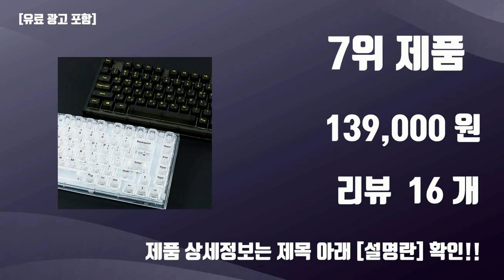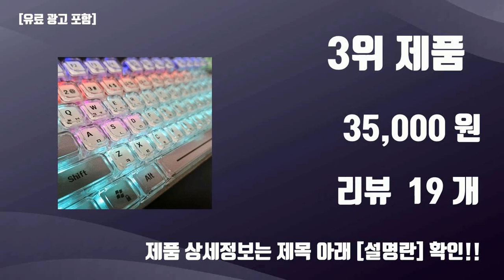크리스탈키보드 TOP10 가성비템 강력추천!!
오늘 담아보는 핫템 크리스탈키보드 TOP10 가성비템 강력추천!!

1위. 앱코 옵티컬 기계식 게이밍 키보드 클릭 청축, 일반형, 핑크, AN05 [50,120원]

2위. 지클릭커 GK-K901X 슈퍼히어로 투명 크림 크리스탈 키캡 LED 게이밍 USB 적축 기계식 키보드, 화이트 [46,900원]

3위. 템빨 투명 크리스탈 키캡 TL1 110키 영문 한글 각인 인쇄 기계식 키보드 키캡 LED키보드 추천 [35,000원]

4위. 앱코 K8200 PRO 스카이블루 아이스큐브 키캡 게이밍 기계식 키보드 클릭, 화이트 & 스카이블루, 일반형 [71,700원]

5위. 에이투 KEY5 RGB모드 백축 텐키리스 가스켓 기계식 게이밍 유선 키보드, 크리스탈, ATWO KEY 5 [99,900원]

6위. 앱코 아이스큐브 카일광축 LED 가스켓 게이밍 기계식 유선키보드 다크 적축, 일반형, 핑크, AN08 [69,700원]

7위. 아이노비아 YUNZII X75 저소음 기계식 투명 키보드, 텐키리스, 화이트 [139,000원]

8위. KiiBOOM Phantom 81 V2 75% 기계식 키보드 핫스왑 투명 유선 블루투스 5.0 2.4GHz, Clear Pink [224,300원]

9위. 앱코 K8900 PRO 블랙 아이스큐브 키캡 게이밍 기계식 키보드 카일 광축 클릭, 어반그레이, 일반형 [71,700원]

10위. 프롬더핸드 투명 커스텀 크리스탈 키캡 132키, 1개 [25,550원]